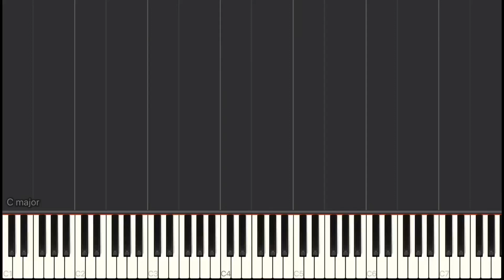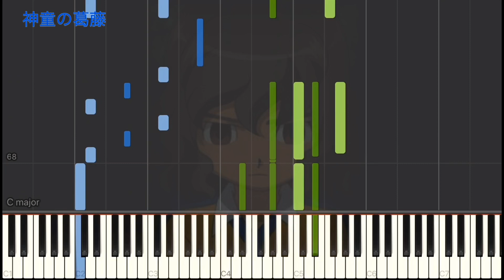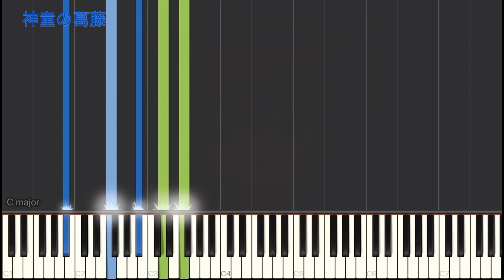神童の葛藤 / 『イナズマイレブンGO』 ピアノ ソロ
神童の葛藤のピアノアレンジですー！
リクエストありがとうございました！
かなり大変でした！ピアノ複雑すぎる！
1:23の“ソ”はミスです｡ﾟ(ﾟ´ω`ﾟ)ﾟ｡すみません…

…精進します！

コメントやSNSでシェア等をして頂けると嬉しいです！また、大変励みになってます！

※ぜろさんのものを参考にしました！

Twitterでは更新報告、リクエストの受け付けなどをしています！

Twitterの固定ツイートに記載しているので、そちらをご覧下さい。また、音源の使用に関するコメントには返信致しませんのでご容赦下さい。